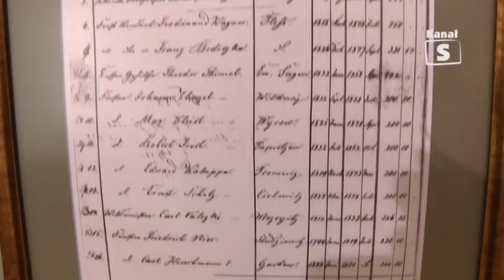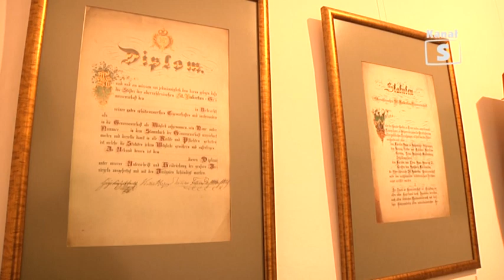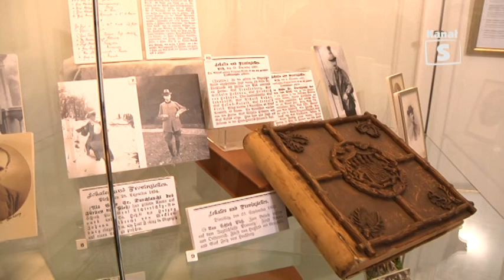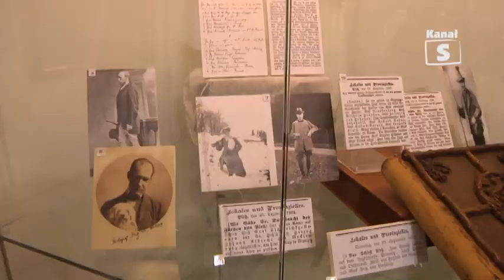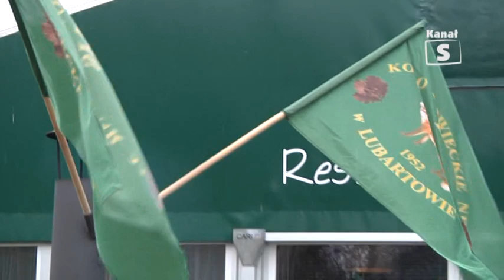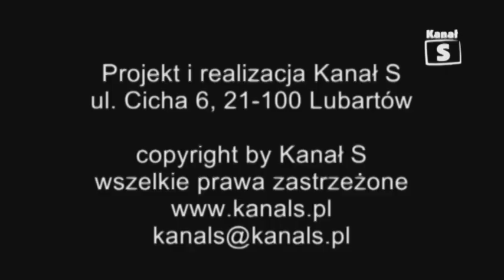Raport Książe idzie na polowanie Muzeum Zamoyskich w Kozłówce